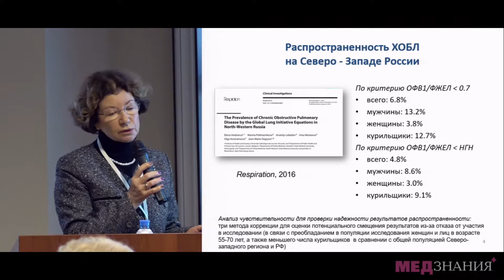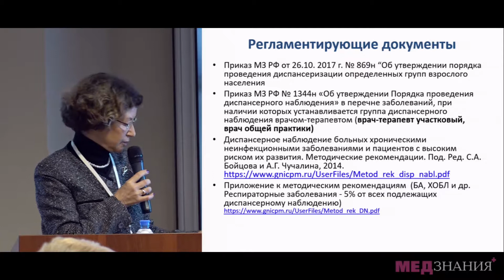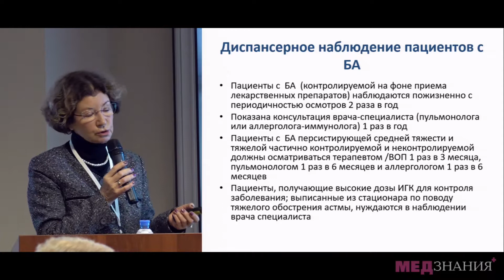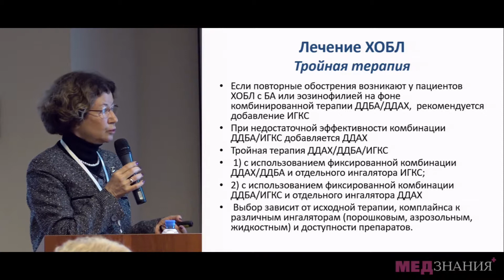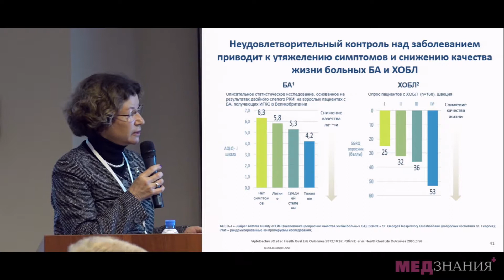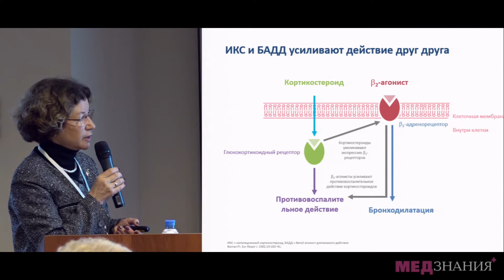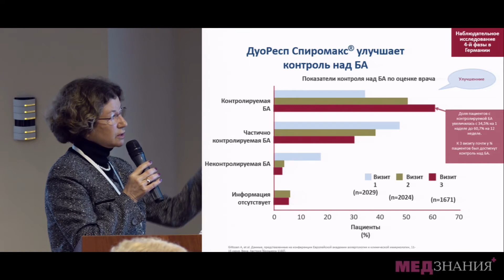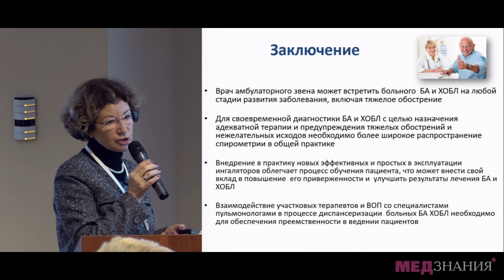10. Роль врача общей практики в ведении пациентов с БА и ХОБЛ. О.Ю.Кузнецова